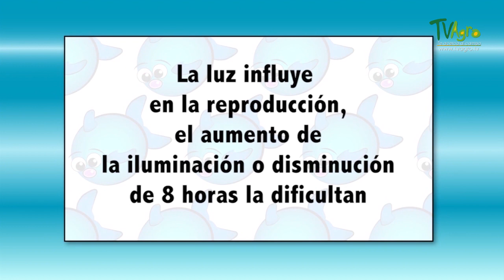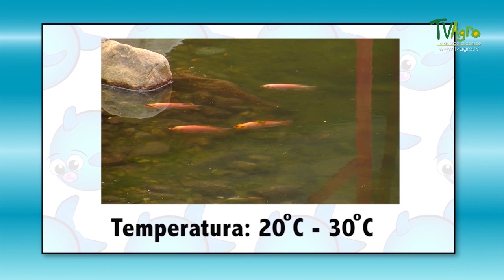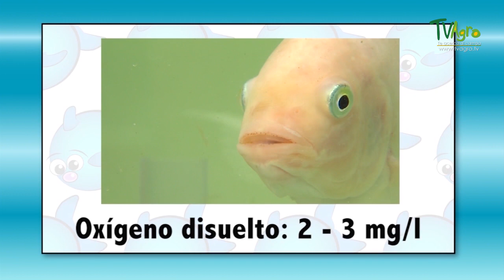How to Breed Tilapia - All Facts - TvAgro By Juan Gonzalo Angel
Tilapia has become the third most important fish in aquaculture after carp and salmon; worldwide production exceeded 1,500,000 metric tons in 2002 and increases annually. Because of their high protein content, large size, rapid growth (6 to 7 months to grow to harvest size), and palatability, a number of tilapiine cichlids—specifically, various species of Oreochromis, Sarotherodon, and Tilapia—are the focus of major aquaculture efforts.
Tilapia fisheries originated in Africa. The accidental and deliberate introductions of tilapia into Asian freshwater lakes have inspired outdoor aquaculture projects in various countries with tropical climates, most notably Honduras, Papua New Guinea, the Philippines and Indonesia. Tilapia farm projects in these countries have the highest potential to be "green" or environmentally friendly. In temperate zone localities, tilapia farmers typically need a costly energy source to maintain a tropical temperature range in their tanks. One relatively sustainable solution involves warming the tank water using waste heat from factories and power stations.
Tilapiines are among the easiest and most profitable fish to farm due to their omnivorous diet, mode of reproduction (the fry do not pass through a planktonic phase), tolerance of high stocking density, and rapid growth. In some regions the fish can be raised in rice fields at planting time and grow to edible size (12–15 cm, 5–6 inches) when the rice is ready for harvest. Unlike salmon, which rely on high-protein feeds based on fish or meat, commercially important tilapiine species eat a vegetable or cereal-based diet.
Tilapia raised in inland tanks or channels are considered safe for the environment, since their waste and disease is contained and not spread to the wild.[6] However, tilapiines have acquired notoriety as being among the most serious invasive species in many subtropical and tropical parts of the world. For example Oreochromis aureus, O. mossambicus, Sarotherodon melanotheron melanotheron, Tilapia mariae, and T. zilli have all become established in the southern United States, particularly in Florida and Texas.
Commercially grown tilapia are almost exclusively male. Being prolific breeders, female tilapia in the ponds or tanks will result in large populations of small fish. Whole tilapia can be processed into skinless, boneless (PBO) fillets: the yield is from 30% to 37%, depending on fillet size and final trim
The FAO has not recorded any production of farmed tilapia by India. Rajiv Gandhi Centre for Aquaculture (RGCA), the R&D arm of Marine Products Export Development Authority, has established a facility in Vijayawada to produce mono-sex tilapia in two strains. This project involves the establishment of a satellite nucleus for the GIFT strain of tilapia in India, the design and conduct of a genetic improvement program for this strain, the development of dissemination strategies, and the enhancement of local capacity in the areas of selective breeding and genetics. The development and dissemination of a high yielding tilapia strain possessing desirable production characteristics is expected to bring about notable economic benefits for the country.Farming of Tilapia is not permitted in the country on commercial basis. The Rajiv Gandhi Center for Aquaculture (RGCA) has expressed interest in obtaining the Genetically Improved Farmed Tilapia (GIFT strain) for aquaculture development in the country. The GIFT tilapia strain, selectively bred in Malaysia and the Philippines, has achieved an improvement of more than 10 per cent per generation in growth rate and has been widely distributed to several Asian countries and to Latin America (Brazil). However, rather than passively importing the improved genetic stock, the Center is interested in running a formal breeding program (fully pedigreed population) similar to the one that has been carried out for the GIFT strain in Malaysia.
The aim is to produce fast-growing high yielding tilapia strains adapted to a wide range of local farming environments that can be grown at as low a cost as possible.
The project involves several steps. The first is the establishment of a new nucleus of the GIFT strain at the RGCA and the design of a formal breeding program to further improve its genetic performance within the local environment. This will involve enhancing the capacity of local personnel in selective breeding, genetic improvement, statistical analysis and hatchery management through specialized training courses.